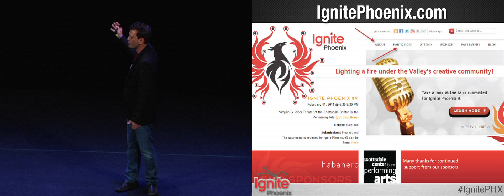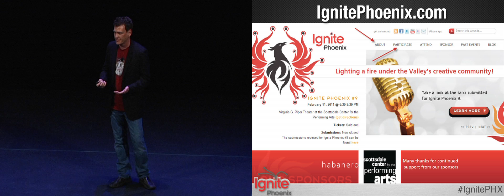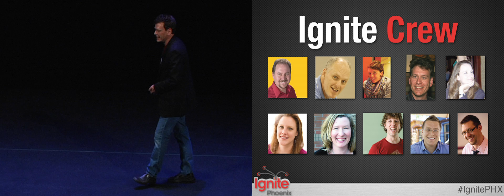Ignite Phoenix #9 - Closing Comments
Andy Woodward closes out Ignite Phoenix #9 with a call to engage with the speakers you just saw, and with information on upcoming events.